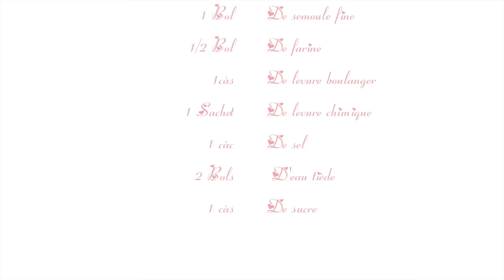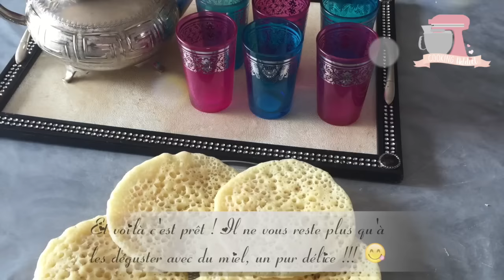❥ Baghrir. ( Crêpes mille trous )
⥥ Déroule la barre d’info pour voir la liste des ingrédients ⥥

- 1 bol de semoule fine
- 1/2 bol de farine
- 1 càs de levure boulanger
- 1 sachet de levure chimique
- 1 càc de sel
- 2 bols d'eau tiède
- 1 càs de sucre.

❥ Je monte mes vidéos avec Imovie et Final cut pro sur Mac 